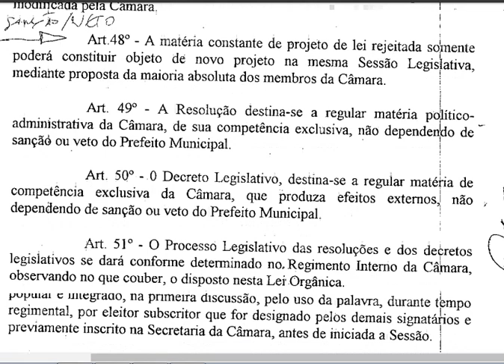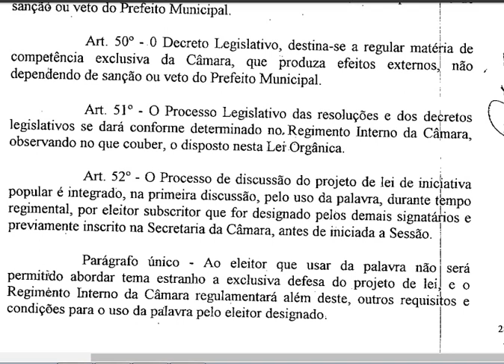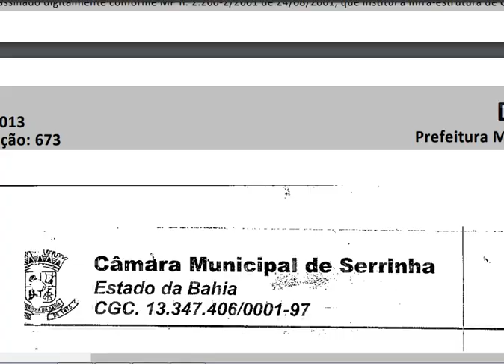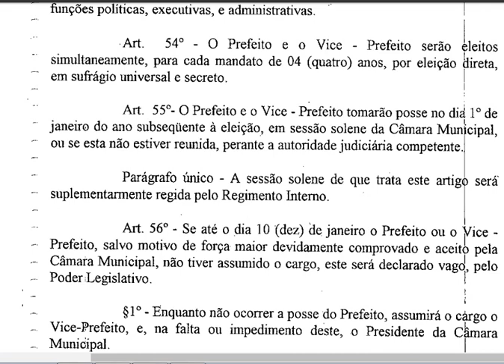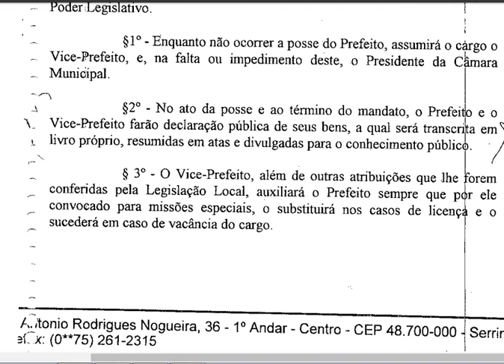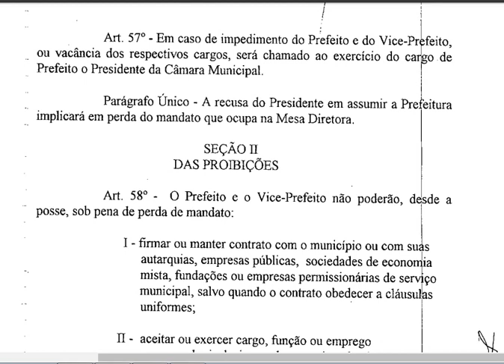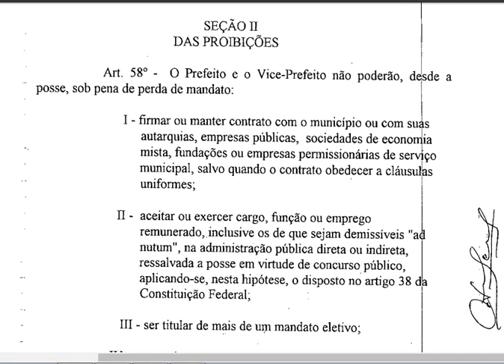PARTE 15 - LEI ORGÂNICA MUNICIPAL DE SERRINHA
LEITURA PARA CONHECIMENTO DA POPULAÇÃO DE SERRINHA E CIDADÃOS QUE DESEJAM CONCORRER ÀS VAGAS OFERTADAS POR CONCURSO PÚBLICO DO MUNICÍPIO DE SERRINHA-BA.